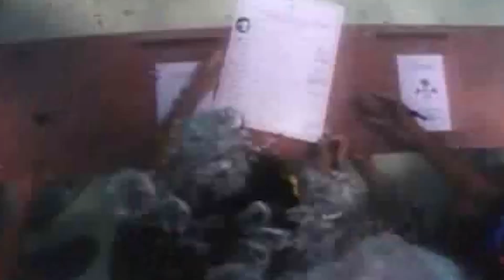Today in History ( 17-Cct-2020 ) | Punjab Mail USA TV Channel | Latest News | Punjab News & updates